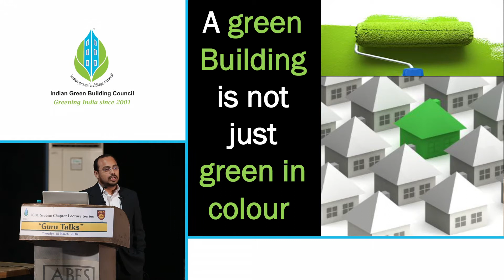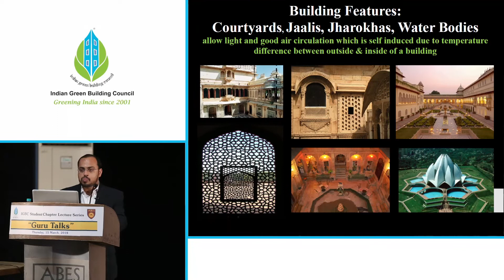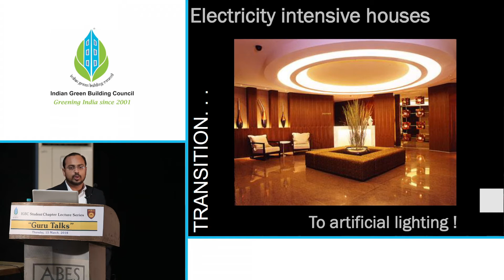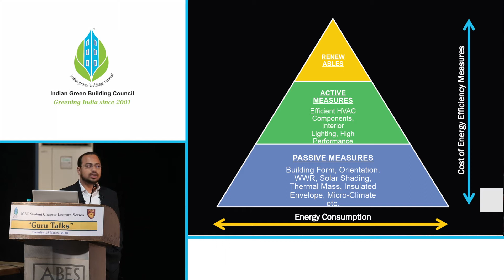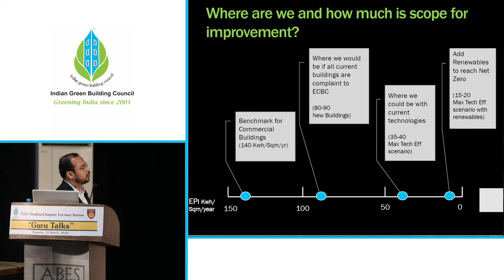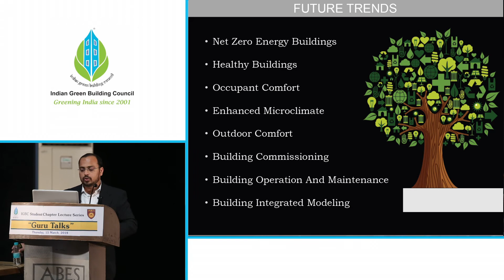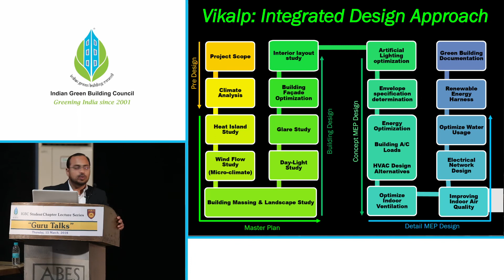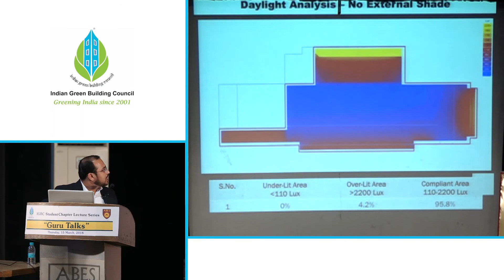CII - IGBC Lecture series "Guru Talks" at ABES Engineering College, Ghaziabad | Part-3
CII - Indian Green Building Council - IGBC Student chapter Lecture series "Guru Talks" was held at ABES Engineering College, Ghaziabad. Mr. Ashish Jain has delivered a inspiring speech to the students of Civil Engineering regarding the concept of Green Buildings its features, scope of green buildings, furture trends & much more...

To know more about the interesting details on green building, watch the video...